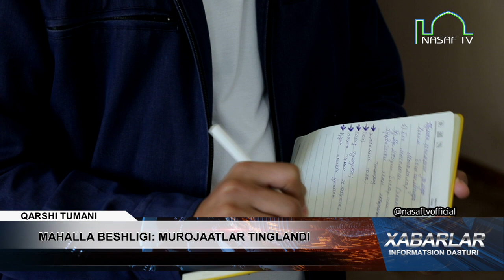MAHALLA BESHLIGI: MUROJAATLAR TINGLANDI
Nasaf TV telekanalining rasmiy kanali.
Официальный канал телеканала Nasaf TV.